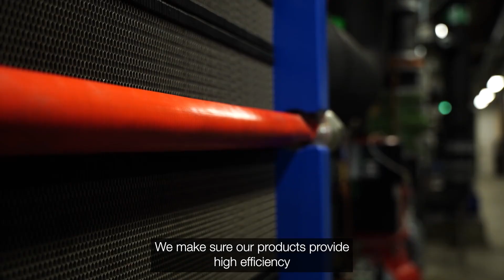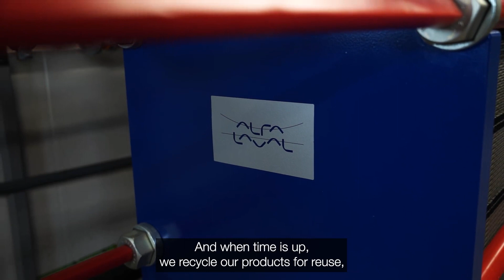Alfa Laval and EcoDataCenter – Collaborating to develop sustainable data centers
The exciting potential of heat reuse is a high priority in the data center industry. In Falun, Sweden EcoDataCenter connects its site with the city's combined heat and power plant and the pellets factory, using excess heat in an innovative circular way.

An efficient heat recovery needs help with efficient heat transfer. Our job at Alfa Laval is to make sure that data centers and their customers can grow in a sustainable way.